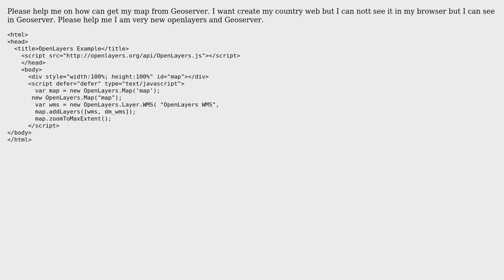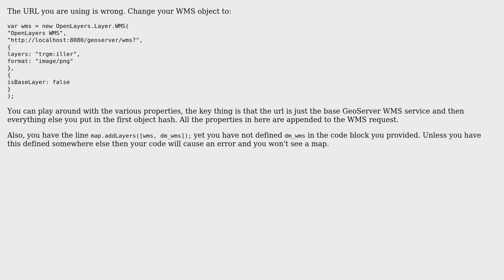GIS: How to use GeoJSON from Geoserver? (2 Solutions!!)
GIS: How to use GeoJSON from Geoserver?

With thanks & praise to God, and with thanks to the many people who have made this project possible! | Content (except music & images) licensed under CC BY-SA | Music | Images & others | With thanks to user rusty1119 user Edward Mac Gillavry user CHenderson and the Stack Exchange Network Trademarks are property of their respective owners. You are responsible for your own actions.